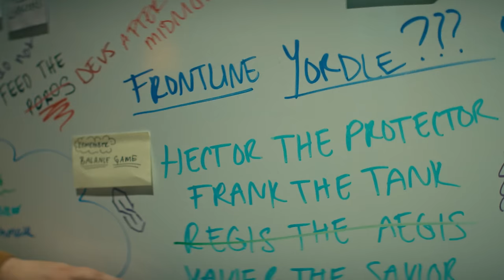Teaser Mùa Họa Thế Chi Linh | Đấu Trường Chân Lý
Sau bữa tiệc âm nhạc sôi động của Remix Rumble, giờ là lúc chúng mình về lại căn nhà ấm cúng... pha một tách trà... rồi đổi playlist nữa nhỉ... bạn thấy sao nè?

Cùng đón chờ thông tin mới về mùa tiếp theo của ĐTCL: Họa Thế Chi Linh trong những tuần sắp tới nhé!

Tham gia cộng đồng:
YouTube: bạn đang ở đây
ĐTCL là một trò chơi chiến lược theo vòng đấu, bạn và 7 đối thủ sẽ cùng chạy đua để xây dựng một đội hình hùng mạnh cho mình, với mục tiêu tối cao là trở thành người trụ lại cuối cùng.